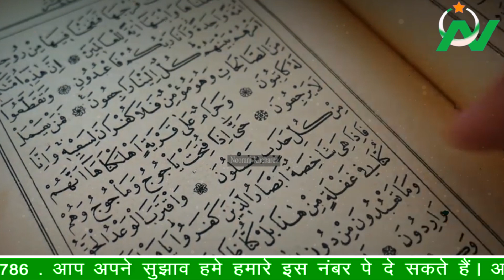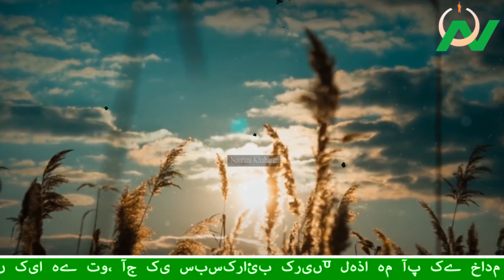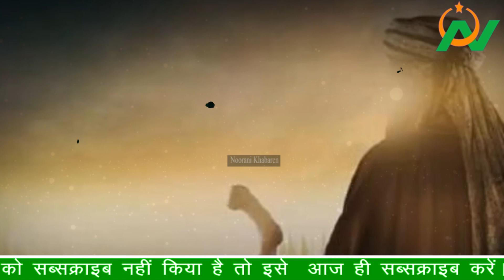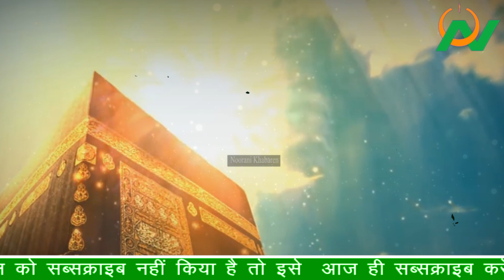बेशुमार दौलत का मालिक बेहतरीन कारी और आलीम पर अल्लाह का दर्दनाक अजाब, जानकर हैरान रह जाएंगे आप